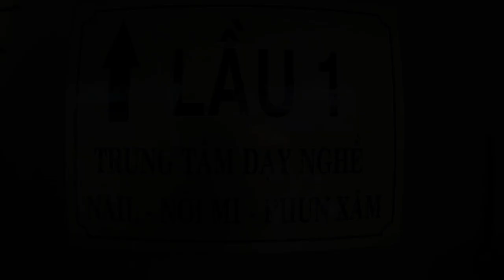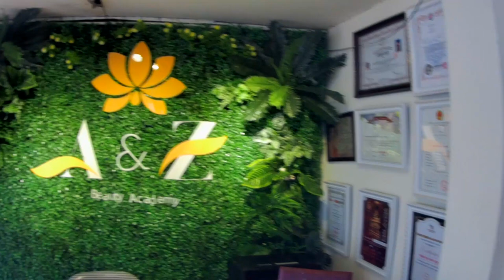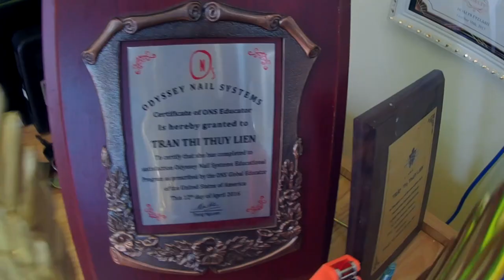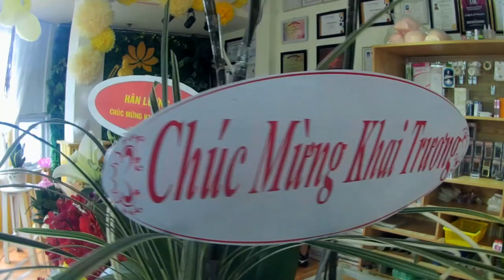BTS-Khai trương A&Z academy